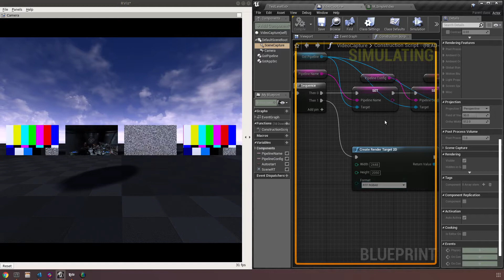streaming camera ros gstreamer 2448x2050